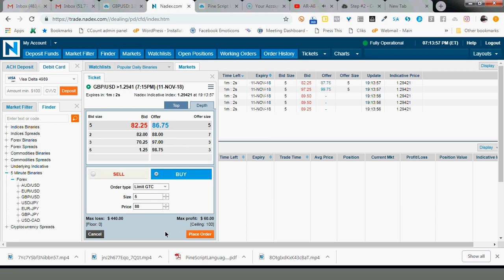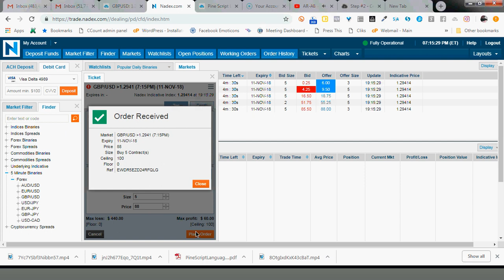Start Your Week Off RIGHT With a WIN !!